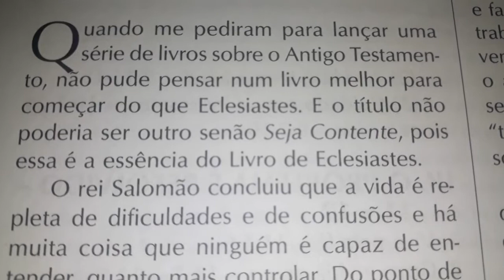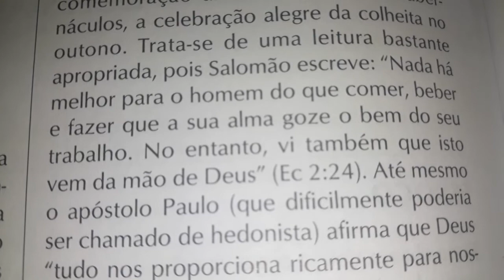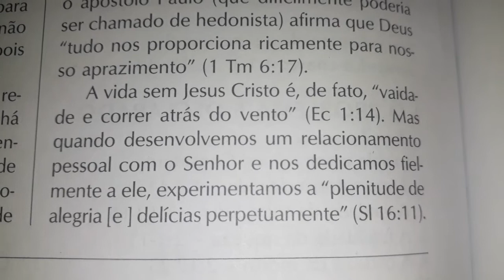Eclesiastes | Introdução | Comentário Bíblico Expositivo de Warren W. Wiersbe